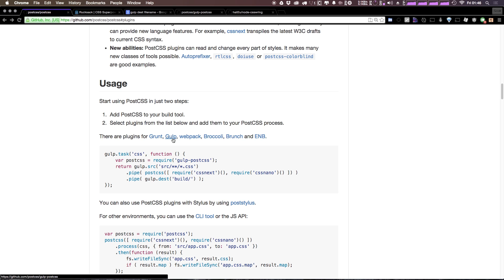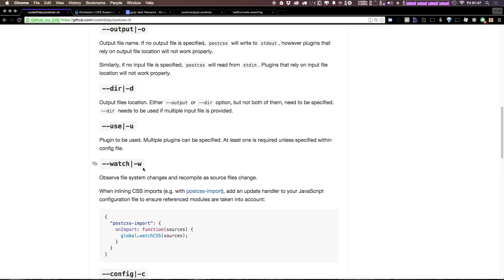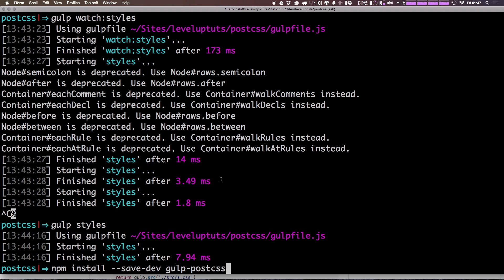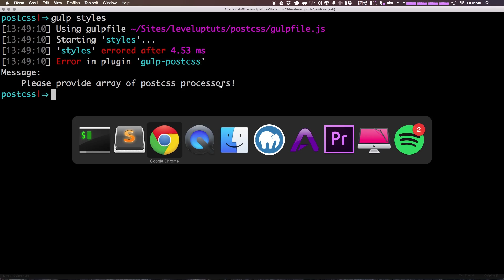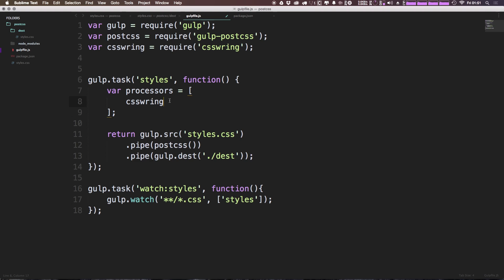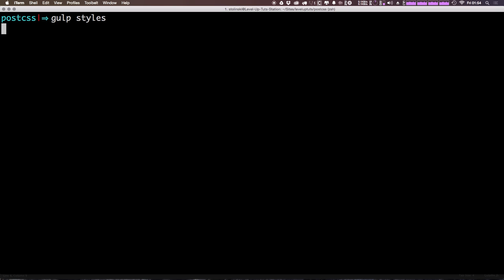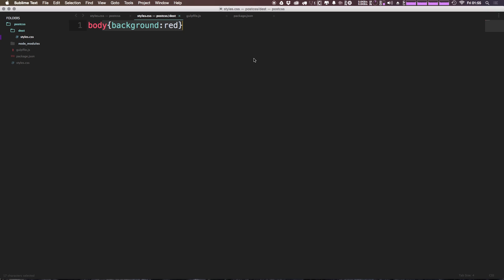#2 - Using PostCSS with Gulp - PostCSS Tutorials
Here we show you how to add PostCSS to your Gulp workflow.